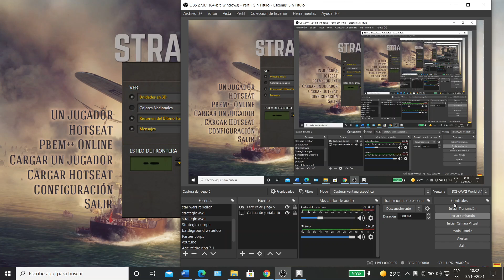079 Strategic Command WatW Taffjones vs Pavía V J Day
079 Taffjones vs Pavía   V J Day
Serie en el Strategic Command WWII World at war
Jugamos multijujador con el bando aliado, el escenario normal que cubre toda la guerra.